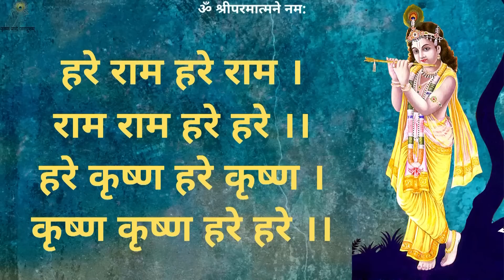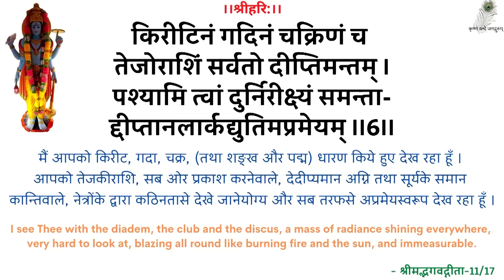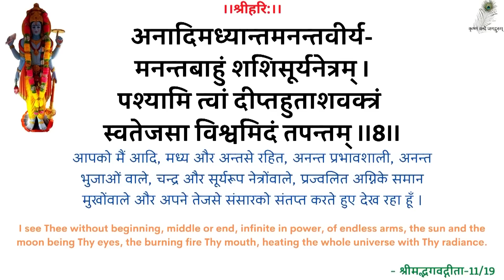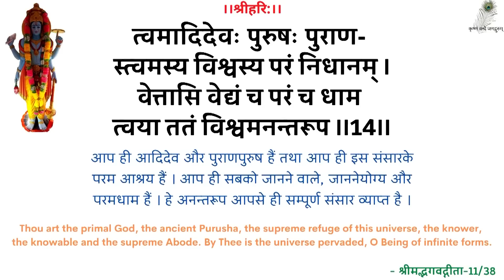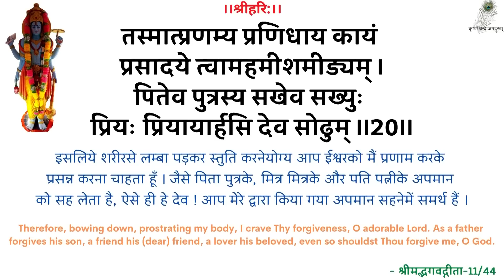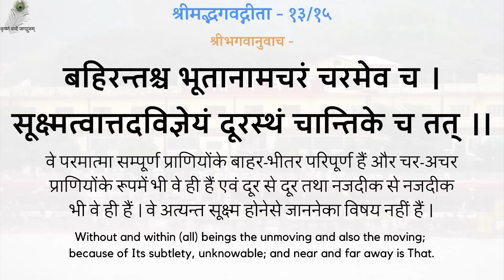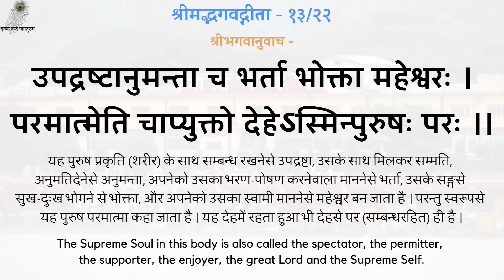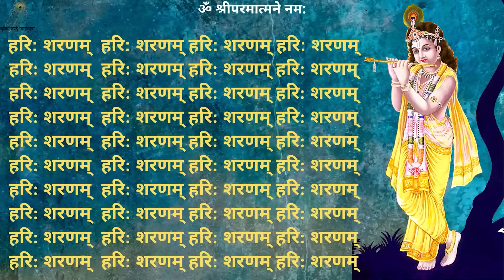SwamiJi P. Pravachan - 19891201_0518 Meri Sacchi Seva - My Real Service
00:00 - हरे राम कीर्तन
13:00 - नित्यस्तुति
24:18 - गीता पाठ (अध्याय 13, श्लोक 11-22)
31:10 - मेरी सच्ची सेवा
स्वामीजी प्रार्थना प्रवचन - मेरी सच्ची सेवा - श्रद्धेय स्वामीजी श्रीरामसुखदासजी महाराज
SwamiJi Prarthana Pravachan - 19891201_0518 Meri Sacchi Seva - My Real Service - Shradhey Swami Shri Ramsukhdas Ji Maharaj

Gita Press
Geeta Press
Gita Bhawan
Gita Bhavan
Nitya Stuti
Swami Ji
Seth Ji
Bhai Ji
Pad Ratnakar